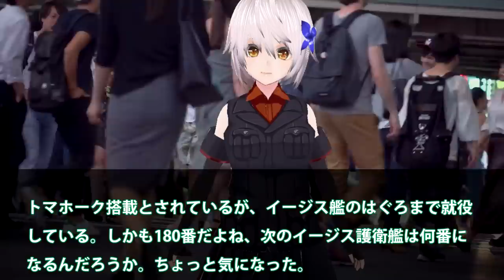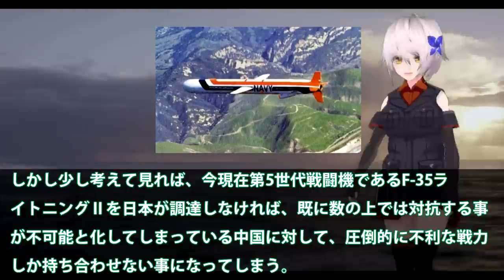海自やはり護衛艦大和誕生せず！岸田政権あっさり次期イージス建造小型化へ？トマホーク搭載意向継続へ・・・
海上自衛隊次期イージス艦建造計画が、現岸田政権であっさりと
見直され小型化の方向で決定された。トマホーク搭載可能艦は
引き続き継続されている。今回は、この超大型護衛艦大和誕生
せず、岸田政権小型化イージス艦建造を詳しく見ていきますね。

トマホーク搭載とされているが、イージス艦のはぐろまで就役
している。しかも180番だよね、次のイージス護衛艦は何番に
なるんだろうか。ちょっと気になった。

引用・転載「出典：海上自衛隊ホームページ」
引用・転載「出典：航空自衛隊ホームページ」
引用・転載「出典：陸上自衛隊ホームページ」